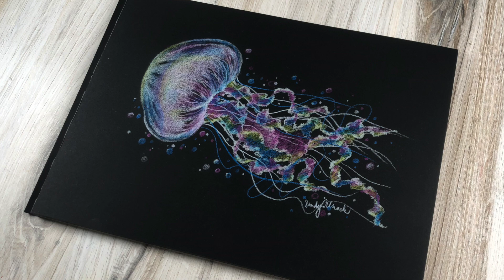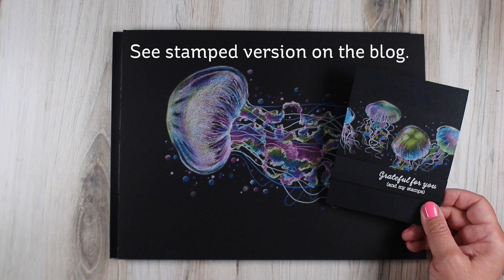How to draw Transparent Jellyfish on Black paper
Drawing transparency isn't all that hard - color underneath, layers of white on top! Scroll down for supplies, or go see the blog post with more info and a card using the stamp that inspired this drawing